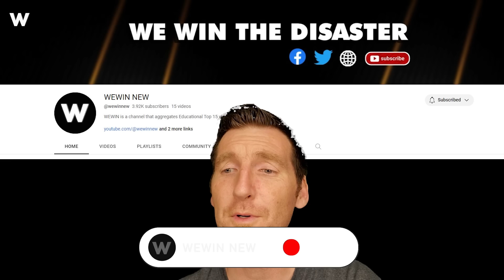55 Terrifying Road Moments You Wouldn't Believe if Not Filmed - What went wrong?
55 Terrifying Road Moments You Wouldn't Believe if Not Filmed - What went wrong?
From the shocking scene of an overloaded log truck crash to the moment a Volkswagen Golf driver opens his car door into oncoming traffic, our roads have become silent witnesses to a myriad of unforgettable road moments that etch themselves into our memory. Three lanes were closed on the H1 East bound by the Kaonohi off-ramp as a delivery truck flipped over on Friday, Oct. 9. In another road moments video, a car fire on the QEW near Cawthra Road unfolded. Several men acted heroically when they rushed to save a driver from a burning vehicle, turning it into a heroic road moments. Thankfully, the driver was rescued before the car was engulfed in flames. Bless him! Watching till the end and sharing your thoughts about these crazy road moments in the comments section is an invitation to delve into the extraordinary events that unfold on our roads. Let's get the discussion on these road moments going!